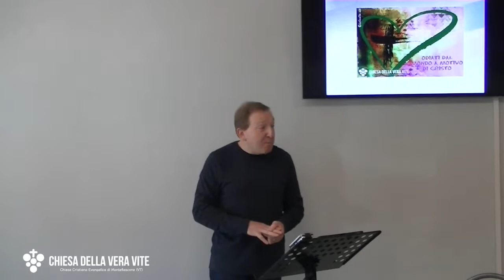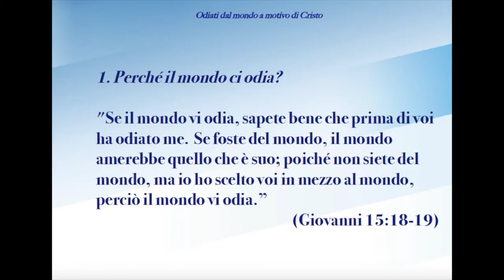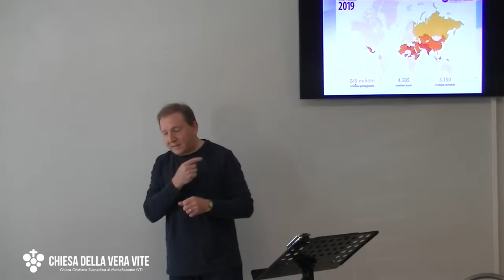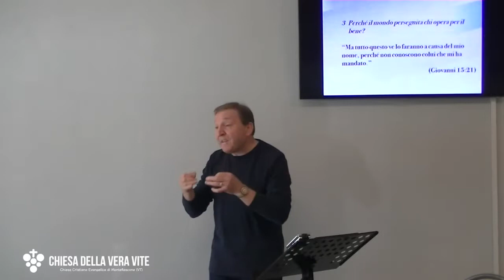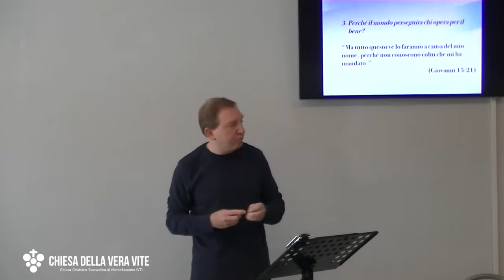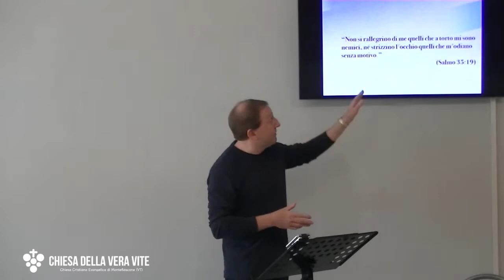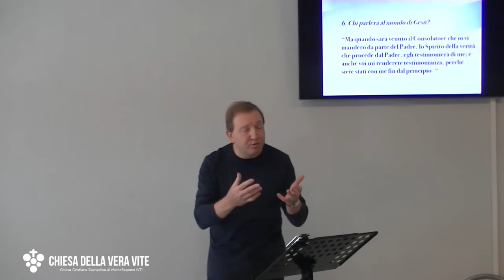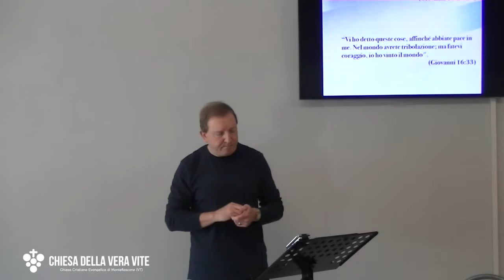Odiati dal mondo a motivo di Cristo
Se vuoi piacere al mondo, devi mettere l'uniforme che il mondo vuole vedere. Se segui Cristo, Cristo ti sceglie così come sei. Ma sarai odiato, sarai odiata dal mondo. Cosa preferisci? L'uniforme del mondo, o l'amore di Cristo?
Brani utilizzati:

"Si alzano contro di me perfidi testimoni; mi interrogano su cose delle quali non so nulla. Mi rendono male per bene; desolata è l'anima mia. Eppure, io, quand'erano malati, vestivo il cilicio, affliggevo l'anima mia con il digiuno, e pregavo con il capo chino sul petto. Camminavo triste come per la perdita d'un amico, d'un fratello, andavo chino e oscuro in volto, come uno che pianga sua madre. ...Ma, quando io vacillo, essi si rallegrano, si radunano; si raduna contro di me gente abietta che io non conosco; mi lacerano senza posa. Non si rallegrino di me quelli che a torto mi sono nemici, né strizzino l'occhio quelli che m'odiano senza motivo." (Salmo 35:11-15, 19)

"Se il mondo vi odia, sapete bene che prima di voi ha odiato me. Se foste del mondo, il mondo amerebbe quello che è suo; poiché non siete del mondo, ma io ho scelto voi in mezzo al mondo, perciò il mondo vi odia.  Ricordatevi della parola che vi ho detta: "Il servo non è più grande del suo signore". Se hanno perseguitato me, perseguiteranno anche voi; se hanno osservato la mia parola, osserveranno anche la vostra.  Ma tutto questo ve lo faranno a causa del mio nome, perché non conoscono colui che mi ha mandato Se non fossi venuto e non avessi parlato loro, non avrebbero colpa; ma ora non hanno scusa per il loro peccato.  Chi odia me, odia anche il Padre mio.  Se non avessi fatto tra di loro le opere che nessun altro ha mai fatte, non avrebbero colpa; ma ora le hanno viste, e hanno odiato me e il Padre mio.  Ma questo è avvenuto affinché sia adempiuta la parola scritta nella loro legge: "Mi hanno odiato senza motivo".  Ma quando sarà venuto il Consolatore che io vi manderò da parte del Padre, lo Spirito della verità che procede dal Padre, egli testimonierà di me e anche voi mi renderete testimonianza, perché siete stati con me fin dal principio.” (Giovanni 15:18-21)

"Ecco, io vi mando come pecore in mezzo ai lupi; siate dunque prudenti come i serpenti e semplici come le colombe. (Matteo 10:16)

“Vi ho detto queste cose, affinché abbiate pace in me. Nel mondo avrete tribolazione; ma fatevi coraggio, io ho vinto il mondo". (Giovanni 16:33)